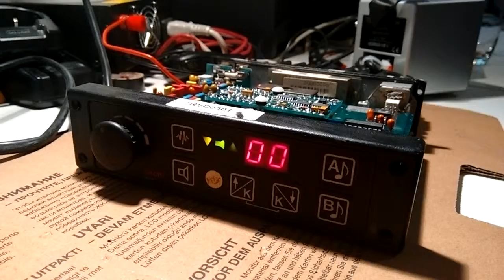Ascom SE540 2m Police radio flashed for Amateur radio (CONDOR-16/46/Standaard)